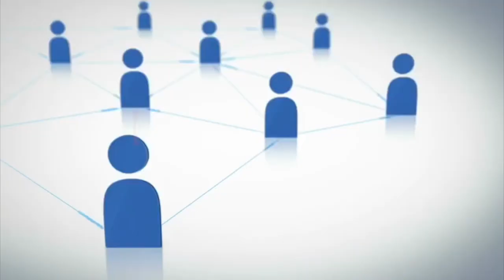Un Coffee Break con Julio César Sanabria - Invitado Especial ( Luis Sanz)